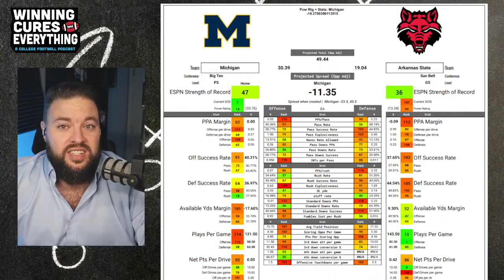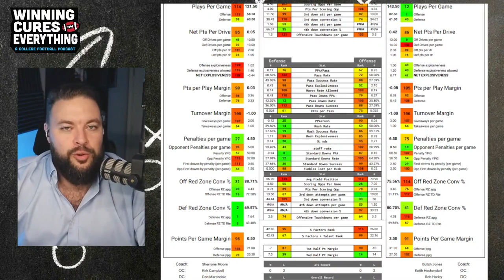Michigan vs Arkansas State Picks & Prediction Against the Spread 2024 College Football Analysis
Michigan vs Arkansas State Picks Against the Spread 2024 Predictions

Gary gives a quick preview, analysis, score prediction based on advanced stats and data & his pick (lean) against the spread (ATS) for the 2024 College Football Week 3 matchup featuring Arkansas State vs Michigan!